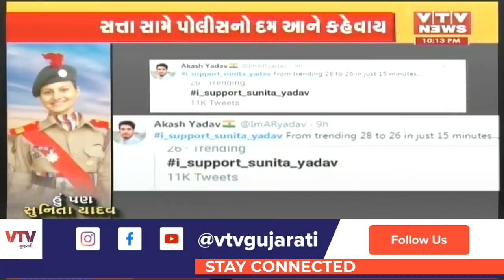એ બહાદુર નારીનું ફેન થયું ગુજરાત: સોશિયલ મીડિયામાં હું પણ સુનિતા યાદના નામે લોકોએ કેમ્પેઈન ચલાવ્યું